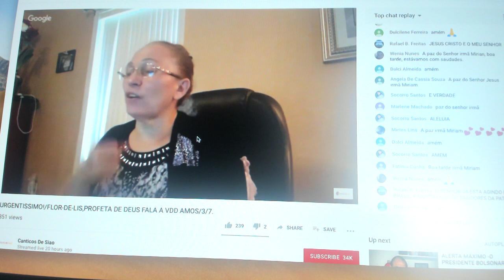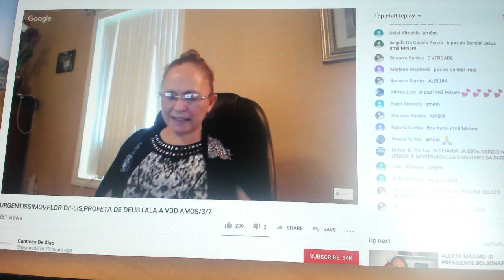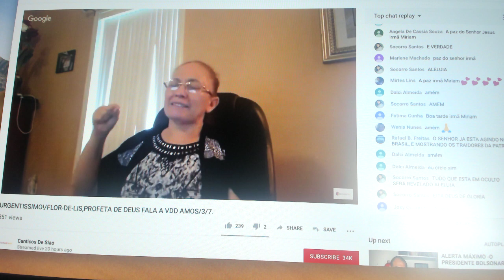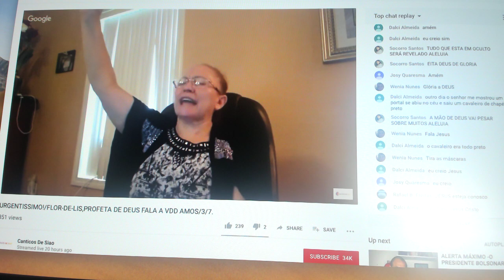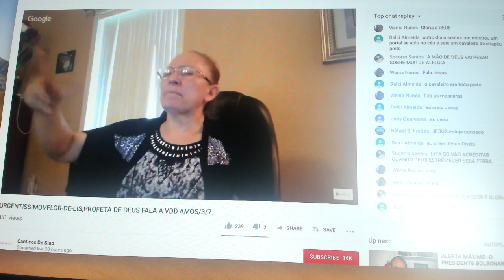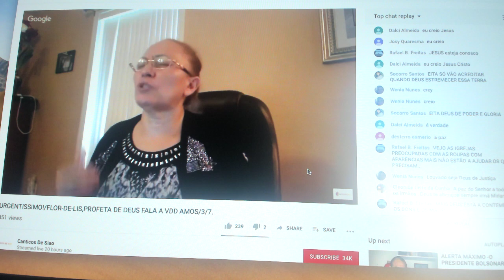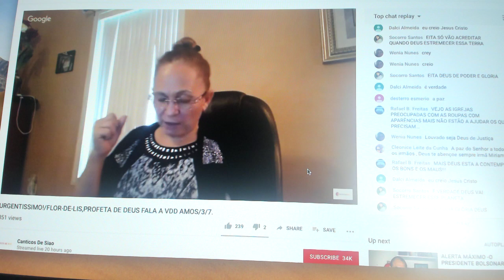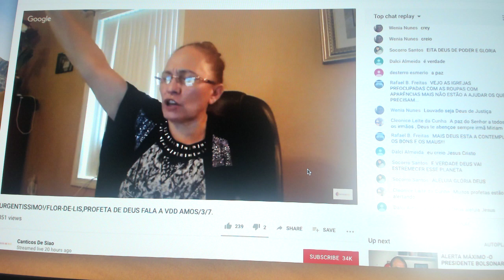PROFECIA ,DE HJ 7/8/19,A ESPADA DE DEUS ESTA LUZINDO P/CORTAR O MAL.